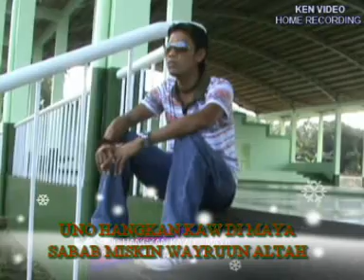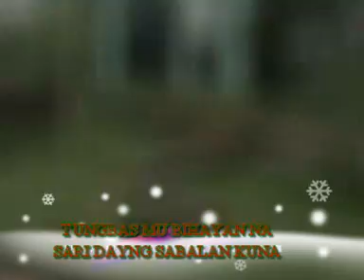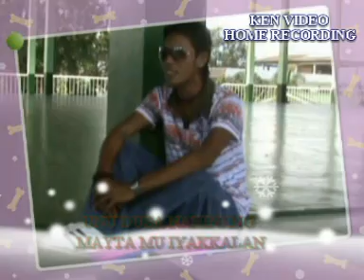TAGNAH KAPAG KILA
by mike- mike